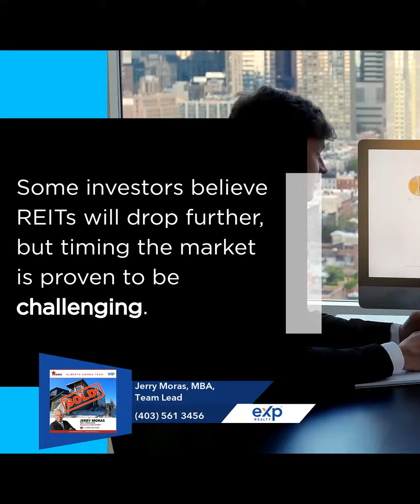Calgary Area Market update by Alberta Homes Team AKA Jerry Moras Team | Warning for REIT Investors